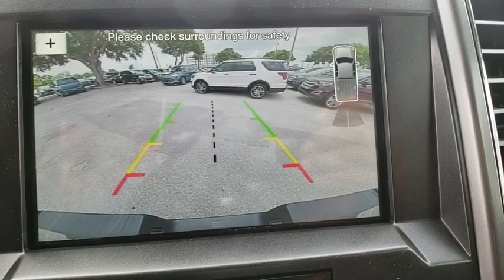2018 Ford F-150 Maitland, Winter Park, Orlando, Altamonte Springs, Sanford, FL JFD02171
Magma Red N 2018 Ford F-150 available in Maitland, Florida at Peacock Ford. Servicing the Winter Park, Orlando, Altamonte Springs, Sanford, FL area.

Peacock Ford
1875 S Orlando Ave

Factory MSRP: $53,170 $2,626 off MSRP! 4WD.brbrThe Peacock Ford Price includes Discounts, Factory Rebates, and Ford Credit Financing Rebates. The price may also include Trade Assist, Business Owner Rebate, or Owner Loyalty Rebate. You may also be eligible for other Rebates (College, Military, or Private offers) not included in the displayed price. Ask your Salesperson for more details.brbrThank you for shopping with Peacock Ford. At Peacock Ford you can enjoy great benefits such as a complimentary car wash after every service visit, full service collision center and a great selection of new and pre-owned cars, trucks and SUVs. We are your local family owned Ford dealer.